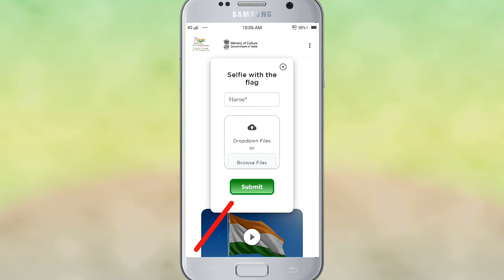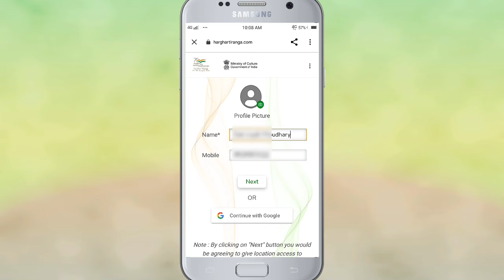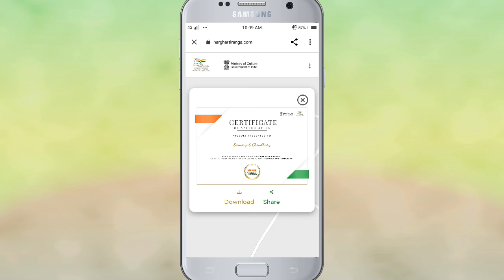Har Ghar Tirnaga Certficate Download | Har Ghar Tiranga Flag | Har Ghar Tiranga Certifacte Download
About This Video - Hello dosto aaj ki es video me mene aapko bataya hai ki aap har ghar tiranga certificate kaise download kar skte hai.

Tagds -
Har ghar tiranga certificate kya hai
Har ghar tiranga yojna online
Har ghar tiranga fayde
Har ghar tiranga certificate apne name se kaise banaye